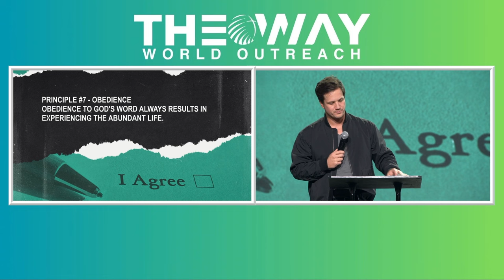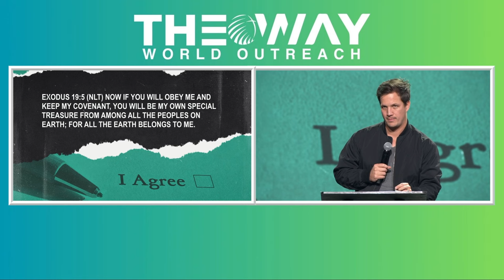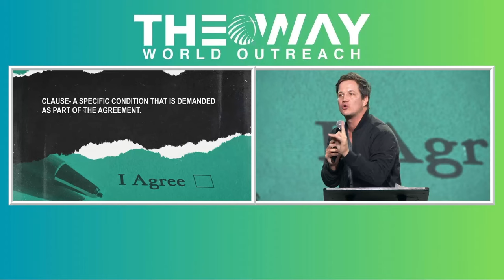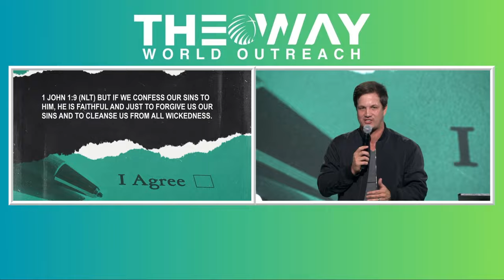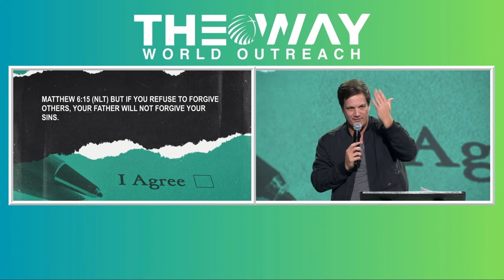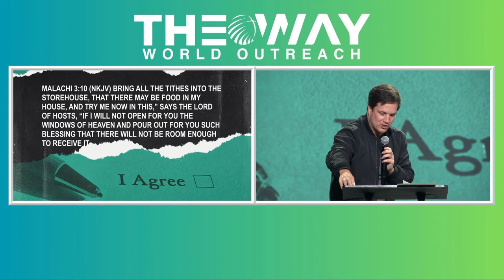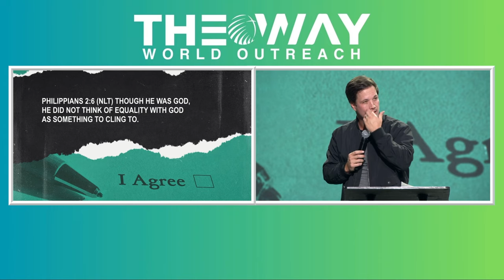The "IF" Clause